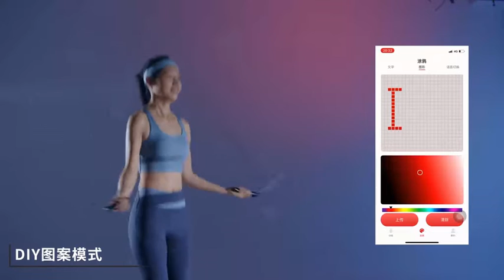Smart Jump Rope Xiaomi Ginell Air Screen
Ginell V-ROPE Jump Rope with Air Screen  (吉耐智能空气屏跳绳) Xiaomi Youpin -- Holographic Display, Innovative Social Gameplay, Sports Performance Monitoring App, Intelligent Control -- crowdfunding -- wait for the link ...